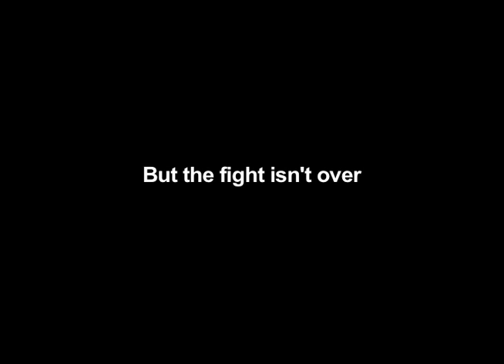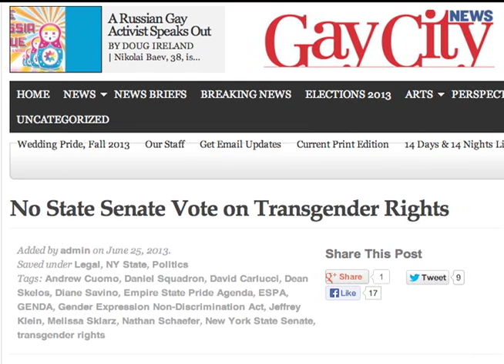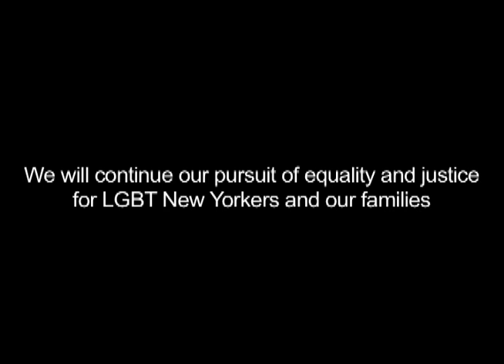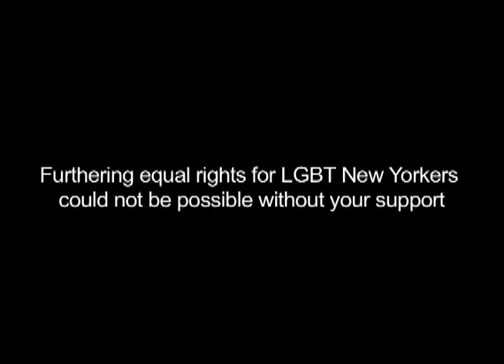Pride Agenda Year in Review 2013